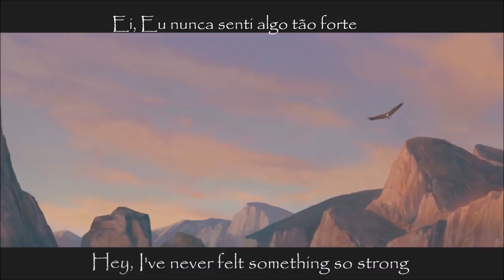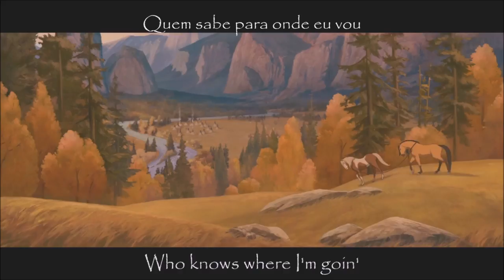Nothing I've Ever known (Subs + Legendado PT BR)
Nothing I have ever Known is the vocalized version of SWIMMIN (Hans Zimmer), in the voice of Bryan Adams. Amazed me of how well the lyrics played along with the scenes of the movie, and how majestic the movie looks like with it.

Dream Works Film - Spirit: Stallion of the Cimarron (May 24 2002)
Original Sound: Bryan Adams
Nothing belongs to me, the amazing and master minds behind the amazing work all belongs to Dream Works Studio and its team, Directed by Kelly Asbury and Lorna Cook.